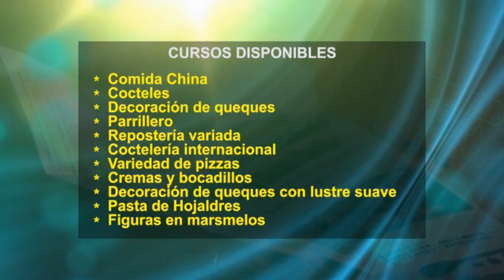Su Cocina Familiar | Tortillas caseras